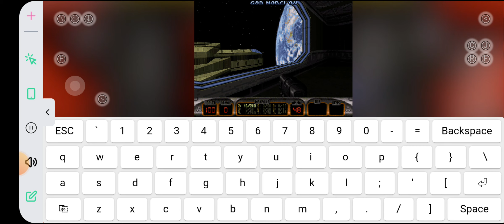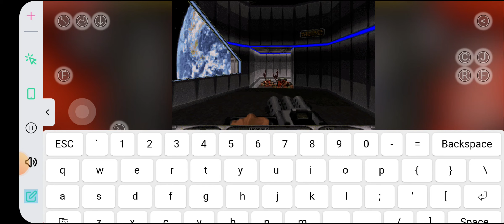playing duke nukem 3d (dos player) with cheats (link in description)